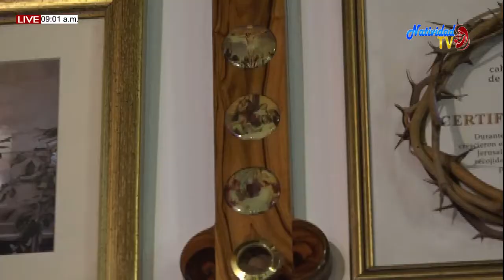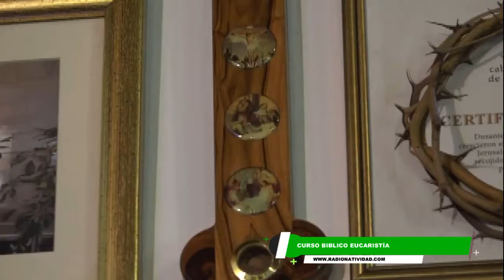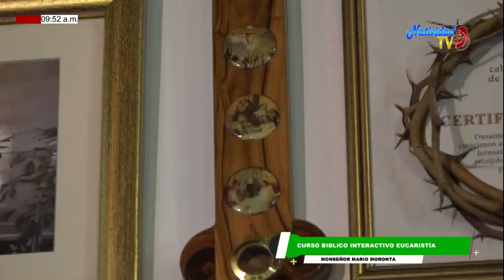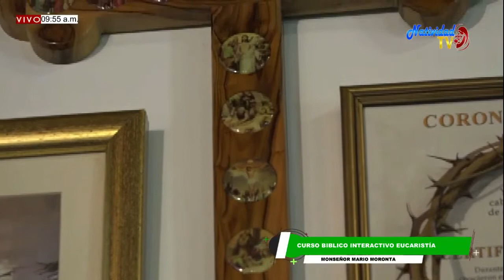CURSO BÍBLICO INTERACTIVO EUCARISTÍA SACRAMENTO DE NUESTRA FE SÁBADO 27/06/2020 MONS. MARIO MORONTA